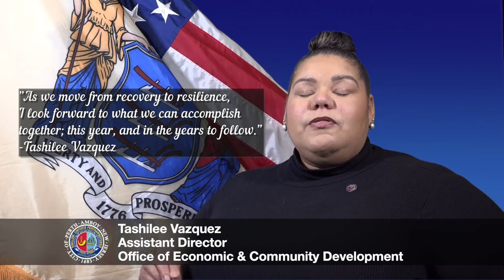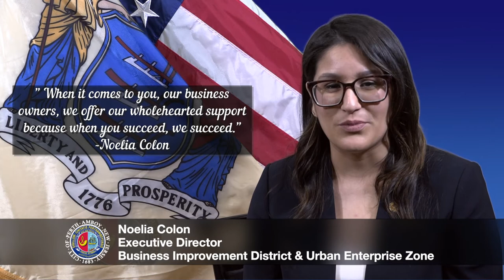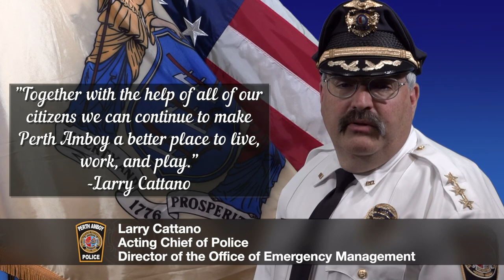Reflections of 2021 by Directors of the City of Perth Amboy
Video compilation  City of Perth Amboy Directors and their 2021 accomplishments presented during the 2022 State of the City Address on March 29, 2022.